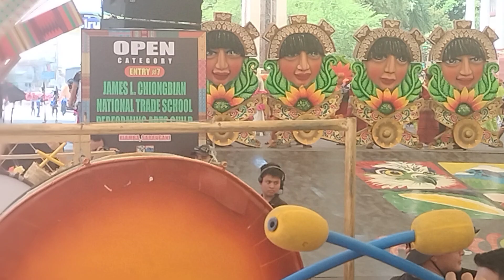(2nd Place) 39th KADAYAWAN FESTIVAL 2024. KIAMBA SARANGANI. James L. Chiongbian Nat'l Trade School.